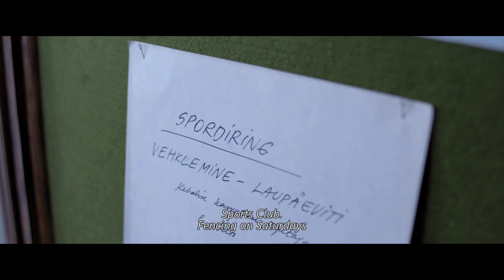THE FENCER - Featurette Video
THE FENCER LAUNCHES THE FIRST EVER, FINNISH CROWDFUNDED OSCAR CAMPAIGN ON INDIEGOGO! The campaign will start Nov 18th and run until Dec 18th 2015. We invite you all to join our team and to support us to be the first ever Finnish film to win an Academy Award.